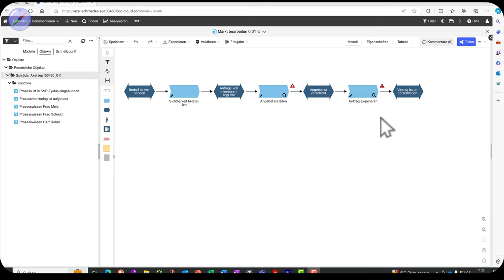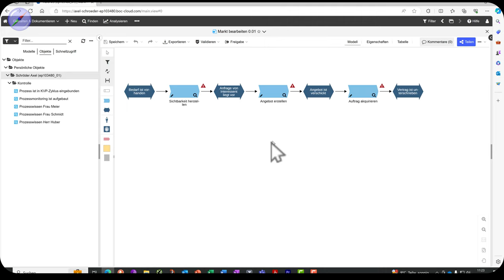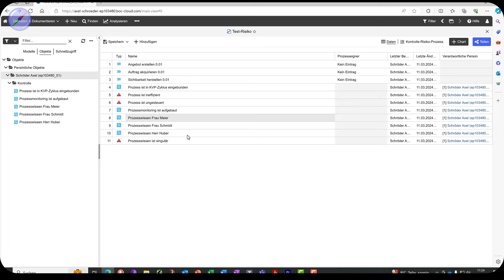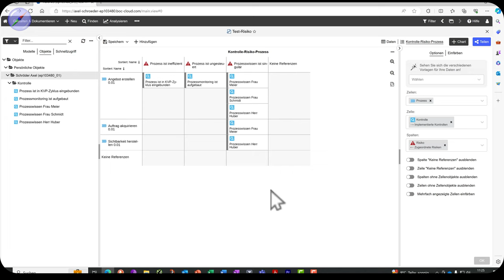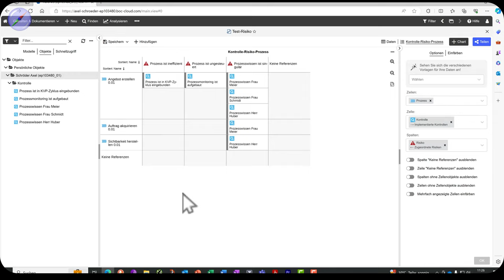Einfach erklärt: Wie funktioniert Risikomanagement in Prozessen?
🚀 Entdecken Sie die Geheimnisse des Risikomanagements in Prozessen mit Praxisbeispiel in Adonis! 🚀

👉In diesem  Video tauchen wir tief in die Welt des Risikomanagements ein, ein unverzichtbares Element für jedes größere Unternehmen, besonders jene, die unter das KonTraG fallen. Erfahren Sie, wie effektives Risikomanagement über das Finanzielle hinausgeht und welche "3 generischen Prozessrisiken" jedes Unternehmen kennen und meistern sollte.

🔍 Was Sie erwartet:
Eine klare Erklärung der 3 generischen Prozessrisiken, die jedes Unternehmen bedrohen können.
Praktische Strategien für Risikomanagement in Prozessen, die Sie sofort umsetzen können.

💡 Egal, ob Sie ein Unternehmensleiter, ein Risikomanagement-Experte oder einfach nur neugierig auf Unternehmensprozesse sind, dieses Video bietet wertvolle Einsichten, die Ihnen helfen, Ihr Unternehmen sicherer und erfolgreicher zu machen.

👉 Verpassen Sie nicht diese Chance, Ihr Wissen über Risikomanagement zu erweitern und die Resilienz Ihres Unternehmens zu stärken.

🚩 ▬ Inhaltsübersicht ▬▬▬▬▬▬▬▬▬▬▬▬ 🚩
00:00 Start
00:41 Die 3 generischen Prozessrisiken
01:12 Generisches Prozessrisiko Nr. 1
01:39 Lösungsmöglichkeiten für "Prozess ist ungesteuert"
01:55 Starke Prozessverantwortliche
02:21 Prozessziele setzen
02:47 Generisches Prozessrisiko Nr. 2
04:13 Verbesserungs-KATA hilft
04:33 Generisches Prozessrisiko Nr. 3
05:35 Skills-Matrix für Prozessstabilisierung